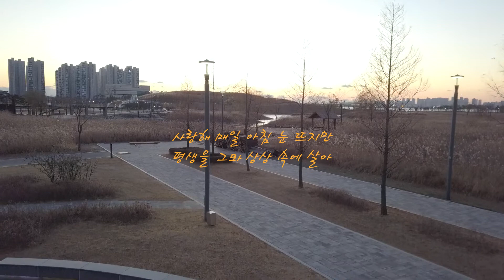하늘에서 바라보는 배곧 생명공원의 저녁(5) On My Own - Les Miserable/ Cover by SOL/ 레미제라블 - 나홀로 / 한글가사, 노래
하늘에서 바라보는 배곧 생명공원의 저녁(5)
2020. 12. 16. PM 5:00 / 경기도 시흥시 정왕동 2506
DJI Mavic Pro 4K/ Movavi Video Suite 17

On My Own /Les Miserables-나홀로  Cover by.SOL
Lyrics / 가사

나 홀로 너와 함께한 상상
혼자서 너와 맞이한 아침
너 없이 날 안아주는 두 팔
나 길을 잃고 눈 감으면 니가 찾아오네

비내려 거리는 흔들리는 은빛
가로등은 어른거리는 강 물
어둠 속에 나무들마다 별 빛
그 언제라도 어디서나 너는 나와 함께

​알아요 모두 나의 상상
나만 홀로 말해 그는 못들어
못 본 채 날 외면하지만
난 말해 그게 우리야

사랑해 이 밤 다 지나가면
사라져 강물은 그저 강물
너 없이 거리는 낯선 풍경
저 많은 나무 거리마다 나만 홀로 걷네

사랑해 매일 아침 눈 뜨지만
평생을 그와 상상 속에 살아
날 두고 그 혼자만의 세상
난 알지 못할 행복으로 가버리는 널

사랑해 사랑해 사랑해...
하지만 나홀로 ...